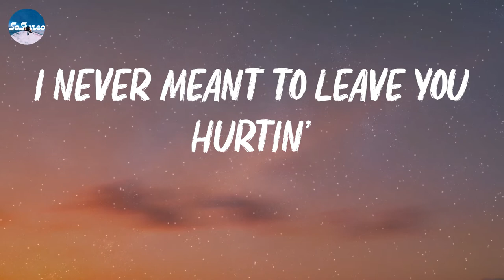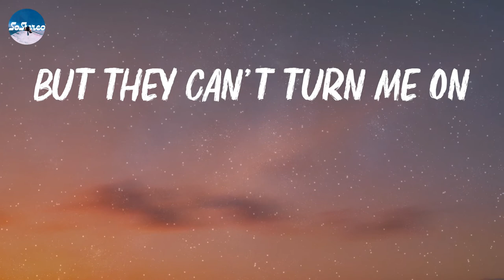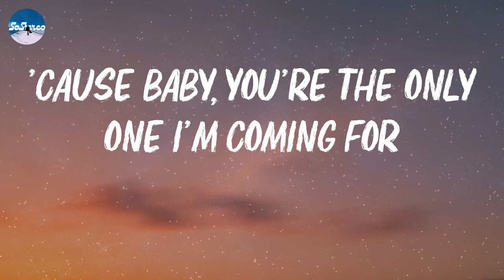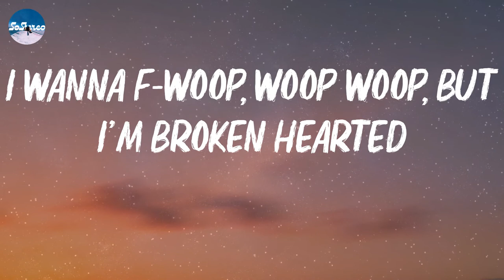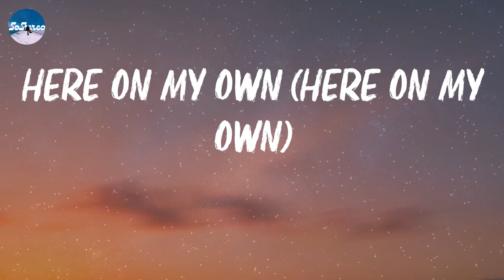Clean Bandit - Solo (Lyrics)